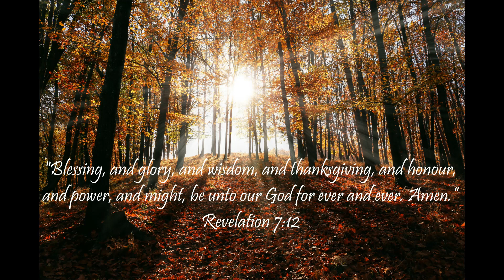"What Does The Bible Say?" Series - Topic: Boujee, Part 29: Acts 2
"And fear came upon every soul: and many wonders and signs were done by the apostles. And all that believed were together, and had all things common; And sold their possessions and goods, and parted them to all men, as every man had need. And they, continuing daily with one accord in the temple, and breaking bread from house to house, did eat their meat with gladness and singleness of heart, Praising God, and having favour with all the people. And the Lord added to the church daily such as should be saved."
Acts 2:43-47

And in Psalm 34:18:

Acts 2:
1 And when the day of Pentecost was fully come, they were all with one accord in one place.

2 And suddenly there came a sound from heaven as of a rushing mighty wind, and it filled all the house where they were sitting.

3 And there appeared unto them cloven tongues like as of fire, and it sat upon each of them.

4 And they were all filled with the Holy Ghost, and began to speak with other tongues, as the Spirit gave them utterance.

5 And there were dwelling at Jerusalem Jews, devout men, out of every nation under heaven.

6 Now when this was noised abroad, the multitude came together, and were confounded, because that every man heard them speak in his own language.

7 And they were all amazed and marvelled, saying one to another, Behold, are not all these which speak Galilaeans?

8 And how hear we every man in our own tongue, wherein we were born?

9 Parthians, and Medes, and Elamites, and the dwellers in Mesopotamia, and in Judaea, and Cappadocia, in Pontus, and Asia,

10 Phrygia, and Pamphylia, in Egypt, and in the parts of Libya about Cyrene, and strangers of Rome, Jews and proselytes,

11 Cretes and Arabians, we do hear them speak in our tongues the wonderful works of God.

12 And they were all amazed, and were in doubt, saying one to another, What meaneth this?

13 Others mocking said, These men are full of new wine.

14 But Peter, standing up with the eleven, lifted up his voice, and said unto them, Ye men of Judaea, and all ye that dwell at Jerusalem, be this known unto you, and hearken to my words:

15 For these are not drunken, as ye suppose, seeing it is but the third hour of the day.

16 But this is that which was spoken by the prophet Joel;

17 And it shall come to pass in the last days, saith God, I will pour out of my Spirit upon all flesh: and your sons and your daughters shall prophesy, and your young men shall see visions, and your old men shall dream dreams:

18 And on my servants and on my handmaidens I will pour out in those days of my Spirit; and they shall prophesy:

19 And I will shew wonders in heaven above, and signs in the earth beneath; blood, and fire, and vapour of smoke:

20 The sun shall be turned into darkness, and the moon into blood, before the great and notable day of the Lord come:

21 And it shall come to pass, that whosoever shall call on the name of the Lord shall be saved.

22 Ye men of Israel, hear these words; Jesus of Nazareth, a man approved of God among you by miracles and wonders and signs, which God did by him in the midst of you, as ye yourselves also know:

23 Him, being delivered by the determinate counsel and foreknowledge of God, ye have taken, and by wicked hands have crucified and slain:

24 Whom God hath raised up, having loosed the pains of death: because it was not possible that he should be holden of it.

25 For David speaketh concerning him, I foresaw the Lord always before my face, for he is on my right hand, that I should not be moved:

26 Therefore did my heart rejoice, and my tongue was glad; moreover also my flesh shall rest in hope:

Cont.

Isaiah 55:11: